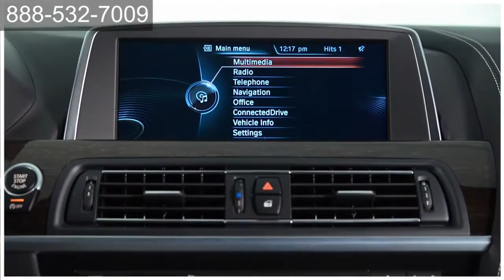New 2017 BMW 6 Series BMW of Minnetonka Minnetonka MN Minneapolis MN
BMW of Minnetonka Feature Video
15802 Wayzata Blvd
Minnetonka MN Minneapolis MN, 55391